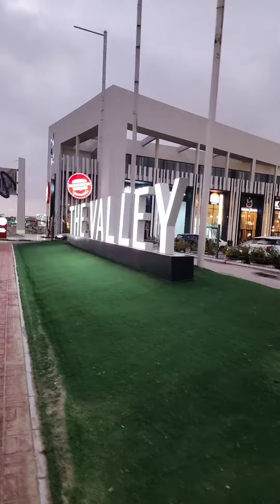BUHAY OFW KAPE ANG KAKAMPI PANG NALULUNGKOT